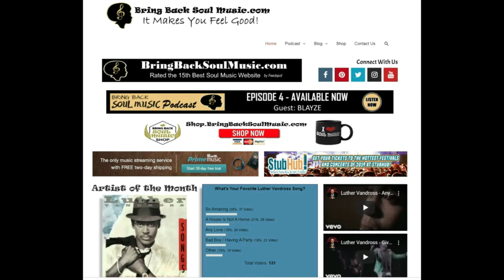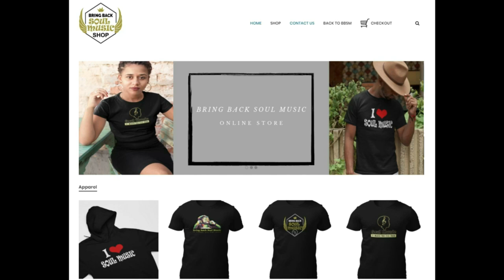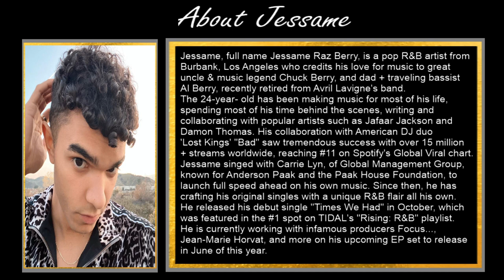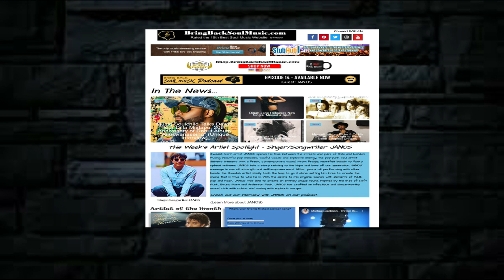Getting to Know Los Angeles Born Singer/Songwriter JESSAME Interview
Join my conversation with JESSAME.   Full name Jessame Raz Berry, is a pop R&B artist from Burbank, Los Angeles who credits his love for music to great uncle & music legend Chuck Berry, and dad + traveling bassist Al Berry, recently retired from Avril Lavigne’s band.  The 24-year- old has been aking music for most of his life, spending most of his time behind the scenes, writing and collaborating with popular artists such as Jafaar Jackson and Damon Thomas. His collaboration with American DJ duo ‘Lost Kings’ “Bad” saw tremendous success with over 15 million + streams worldwide, reaching #11 on Spotify’s Global Viral chart.  Jessame singed with Carrie Lyn, of Global Management Group, known for Anderson Paak and the Paak House Foundation, to launch full speed ahead on his own music. Since then, he has crafting his original singles with a unique R&B flair all his own.
He released his ebut single “Times We Had” in October, which was featured in the #1 spot on TIDAL’s “Rising: R&B” playlist. He is currently sorking with infamous producers Focus, Jean-Marie Horvat, and more on his upcoming EP set to release in June of this year.